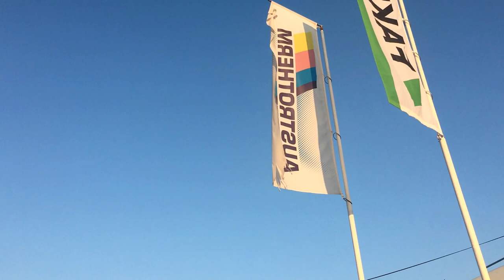Kovács Gergő E36 2018